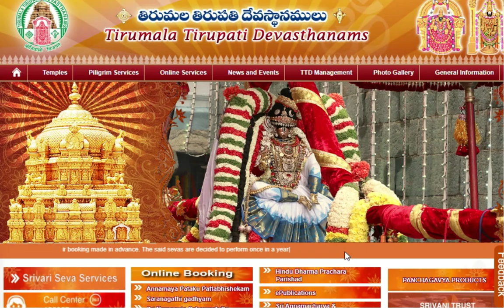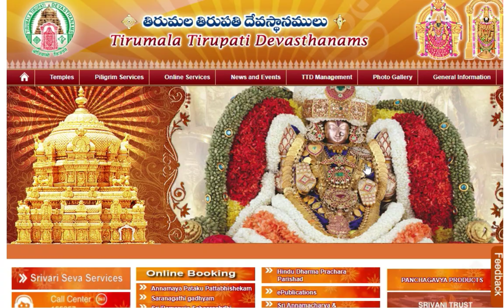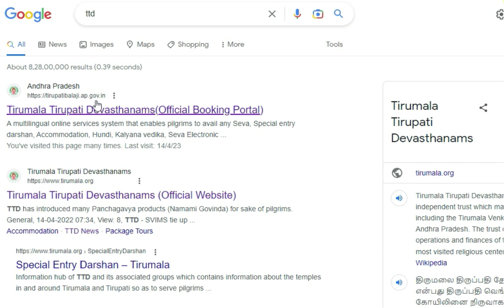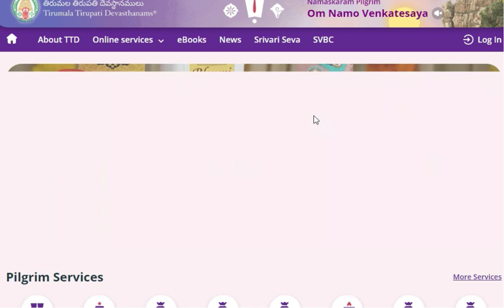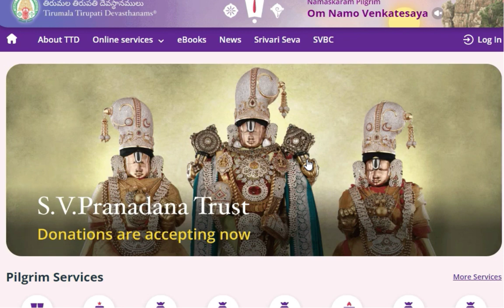Important Update | TTD Latest Press Release|| TTD News | Tirumala tirupati updates tamil||SCAM